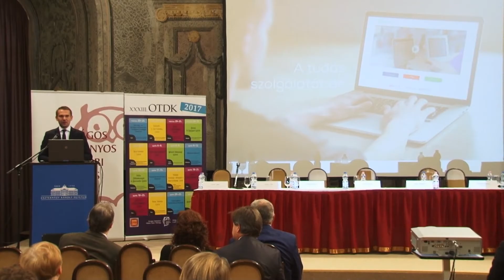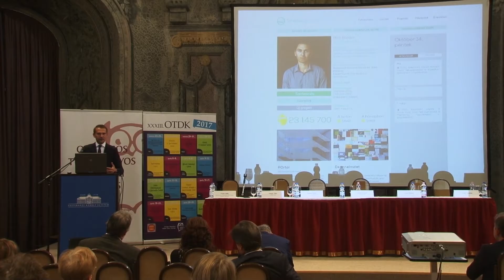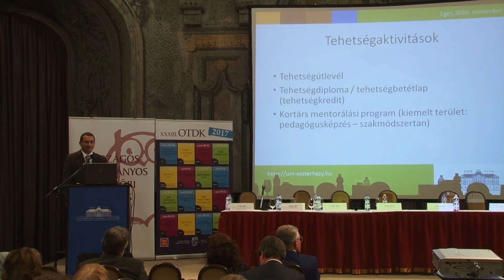Plenáris ülés (C blokk)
A magyar tehetségek
érvényesülési lehetőségei
IV. Országos TDK-Fórum

14.00 – 15.30 Plenáris ülés (C blokk)
Levezető elnök: Szendrő Péter, az OTDT elnöke
Helyszín: Líceum, Díszterem
14.00 – 14.20 Tartsuk itthon a tehetségeket
Lovász László elnök, Magyar Tudományos Akadémia
14.20 – 14.40 A tudományterületi ülések összefoglalása
Pusztai Gabriella, Mezey Barna, Pénzes Béla, Weiszburg Tamás,
az OTDT alelnökei
14.40 – 14.50 A Tehetségportál bemutatása
Gulyás Tibor elnök, Hallgatói Önkormányzatok Országos
Konferenciája
14.50 – 15.00 Tehetséggondozás az Eszterházy Károly Egyetemen
Verók Attila főiskolai docens, intézményi TDT-elnök,
Eszterházy Károly Egyetem
15.00 – 15.10 A TDK eredmények felhasználását támogató
informatikai fejlesztések
Cziráki Szabina, az OTDT titkára